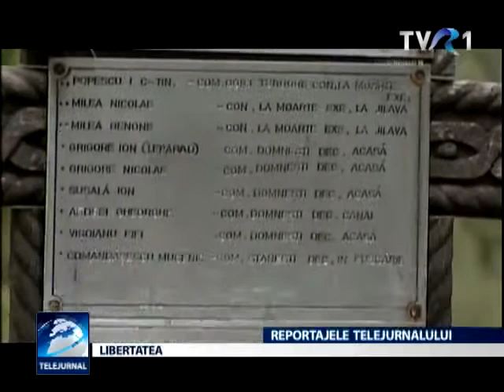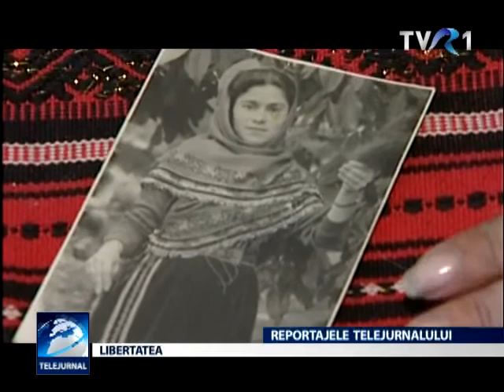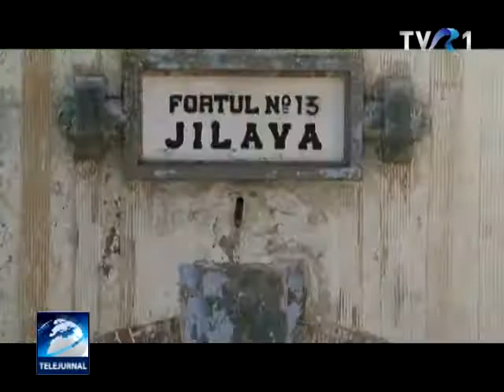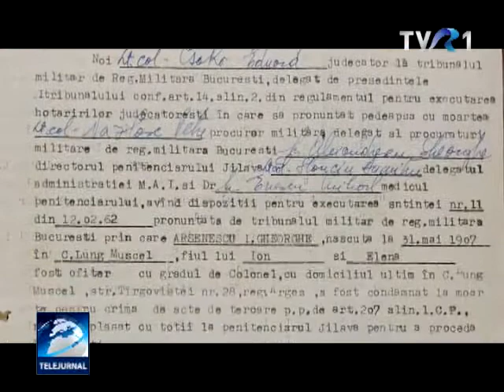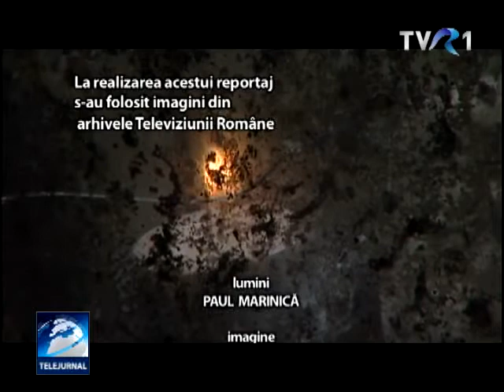Reportajele Telejurnalului: Libertatea, nepoata unui preot din grupul de partizani Arnăuţoiu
Vă invităm să urmăriți povestea tulburătoare a vieţii unei femei care s-a născut într-una dintre închisorile comuniste, într-un reportaj semnat de Camelia Csiki, difuzat duminică, 15 septembrie, după Telejurnal, pe TVR1.

S-a născut într-o celulă a închisorii Văcăreşti. Acolo mama ei i-a dat numele "Libertatea".

Securitatea a încercat să-i şteargă identitatea, internând-o într-un orfelinat. Până la 6 ani, a crezut că fotografia mamei sale este doar o icoană. Toată povestea este și pe stiriletvr.ro